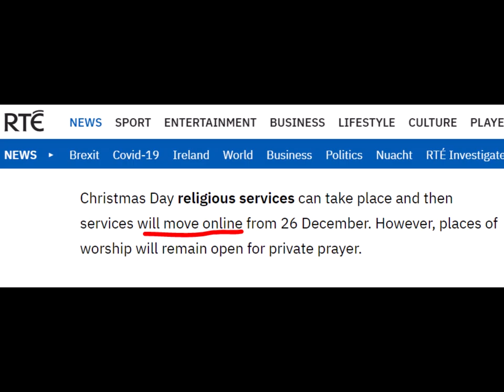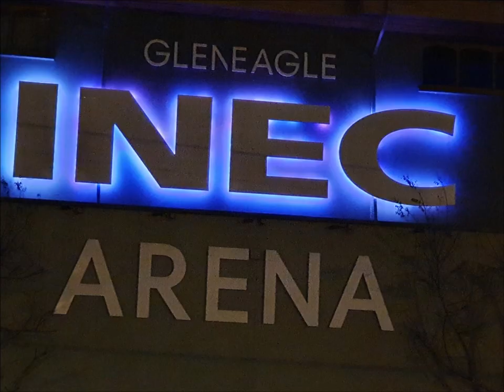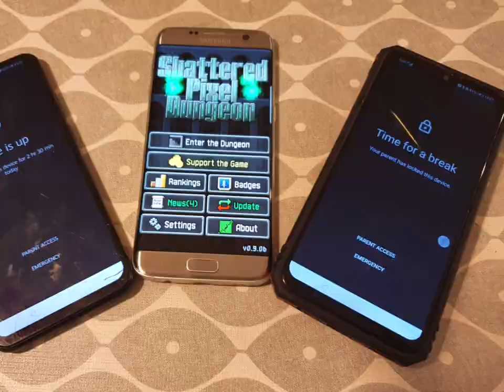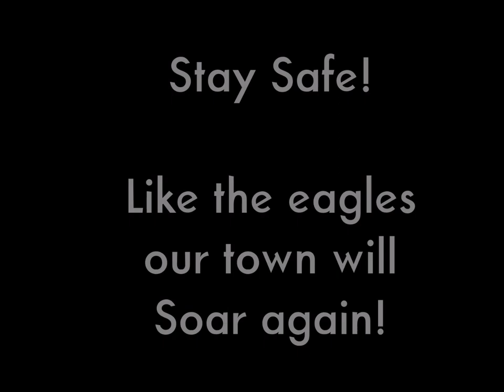Christmas in Killarney 2020 - The Looney Lads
Christmas in Killarney with a 2020 twist.
Stay Safe
Feck the Covid!